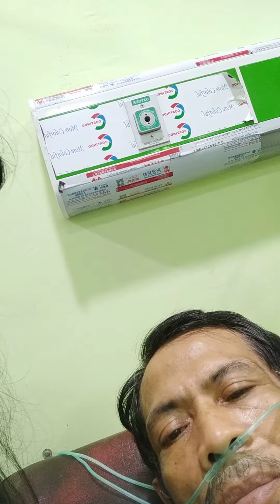3 April 2022(3)